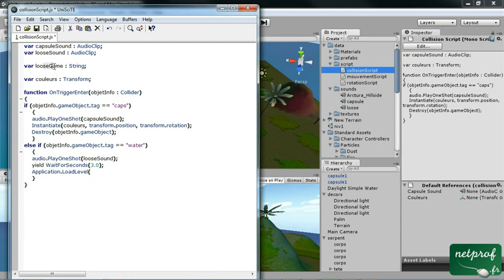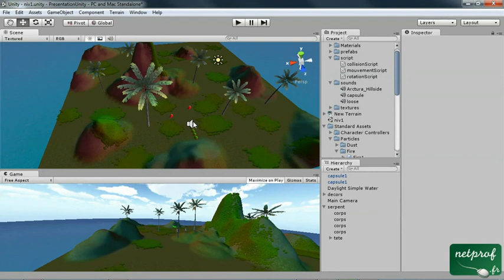8 - Création de jeux 3D - Mort du personnage